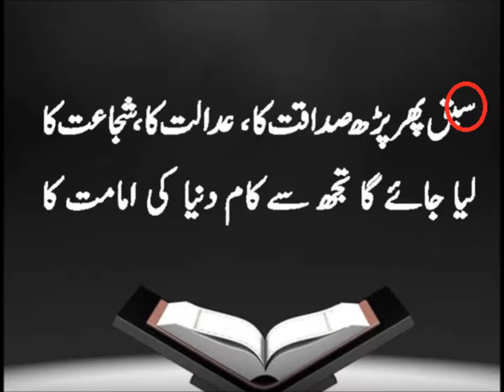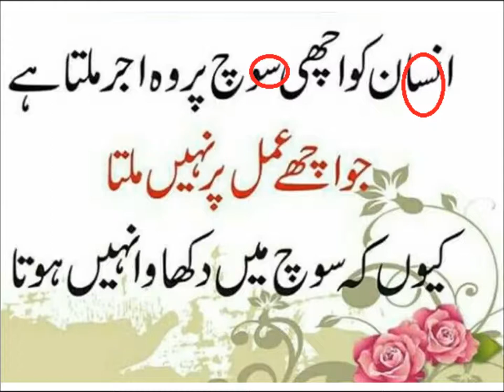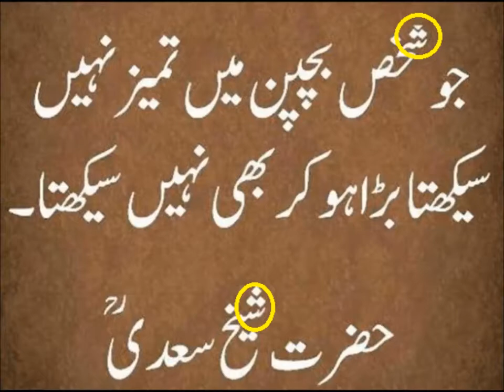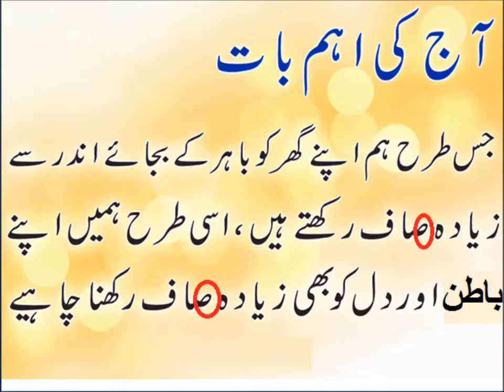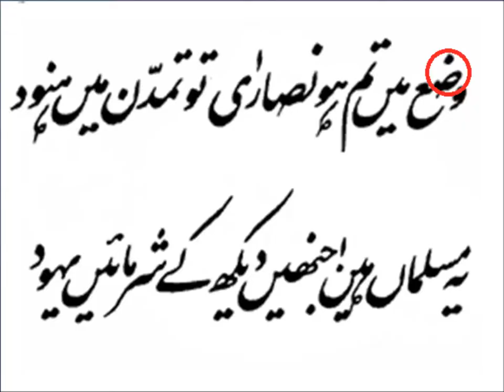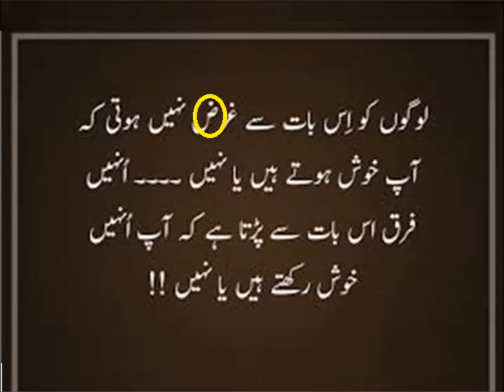Urdu Haroof Tahaji/اردو حروف ےہجی کی پہچان سیکھیں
urdu haroof e tahaji ki pehchan seen sheen suad zuad for nursery kids